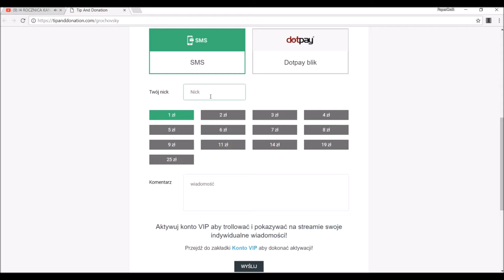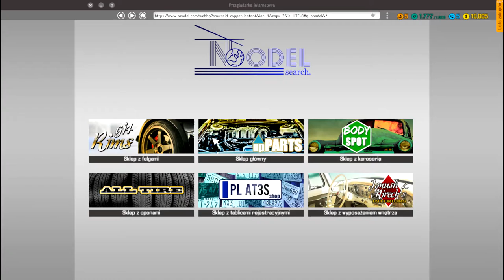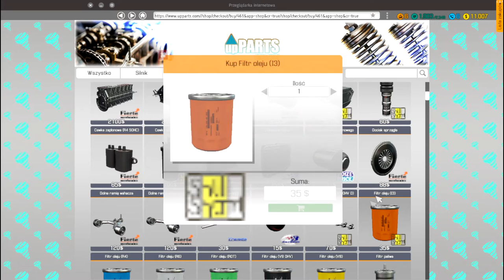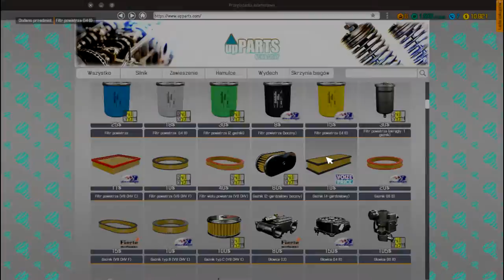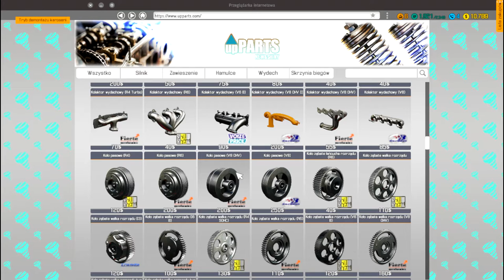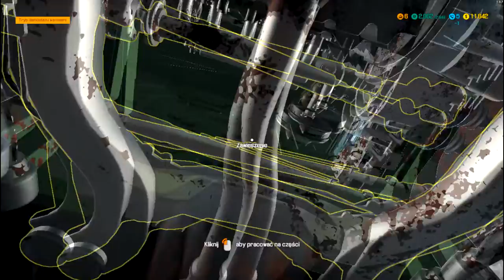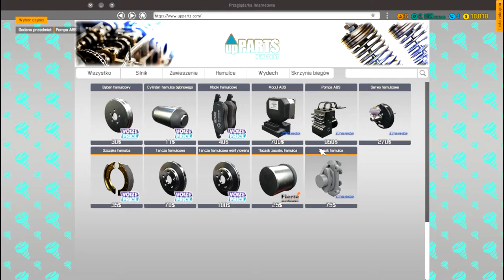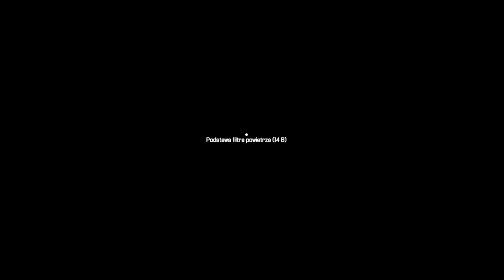Powrót Car Mechanic Simulator 2018!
Hejka! Witajcie na moim kanale :)
Zostawcie Łapkę :)
Zostawcie Suba :)
Komentarze też mile widziane:)

P.S. Jeżeli wiecie co mogę zrobić aby poprawić jakość nagania, piszcie w komentarzach :)

Przypominam o zadawaniu pytań abym mógł nagrać Q&A :)
Kategoria
Muzyka z intra: Axwell Λ Ingrosso - More Than You Know